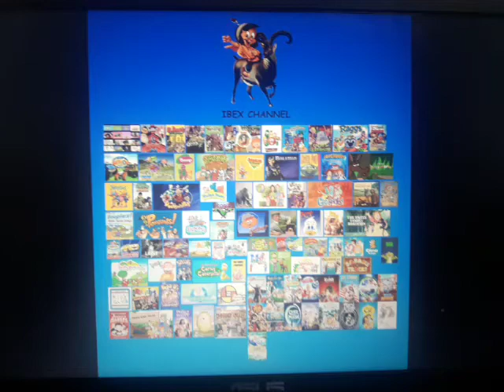What Did You Think About This Channel?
It's Awesome!

Shows Used
Super Simple Songs The Huggabug Club St Bears Dolls Hospital Kratt Brothers Wee Sing Уроки Тетушки Совы Veggietales Psalty Colby Raggs Porfecer Crunch And The Daffies Meteor And The Monster Trucks Jay Jay The Jet Plane Barney Hannah Barbara Bible Stories Mcgee And Me Bibleman Gaithers Pond Superbook Im An Animal Tweenies Under The Umbrella Tree Dooley Rickys Room Dorbees Extinct MissBG Knock Knock God Rocks Imagineland Gods Zoo Booples 321 Penguins Seemores Playhouse Pahappahooey Island Gerbert Donut Man Bonoduck Upstairs Downstairs Bears Swiss Family Robinson Big Garage Auto B Good Lassie Zula Patrol Animal Atlas Aardvark To Zucchini Swamp Critters Chuggington Charlie Chruch Mouse Mickeys Farm Little Women Dinolingo BigGreenRabbit Fluffy Gardens קופיקו Spooks Carlos The Caterpillar Funny Company Bedbugs Davey And Golaith Baby Genius Owlegories Safari Tracks Kids Club Reppies HappilyNeverAfter Thru Tencommandments Delgo BookOfLife Kubo SGT Stubby Maryandmax AnimalsUnited Rabbi'sCat Littlevampire Backtotheoutback Strangemagic Overthemoon ErnestAndCelestine ManouTheSwift GinaD And Cherubwings PrinceOfEgypt Joshua VipoTheDog JuniorGiants Paws&Tales CircleSquare Donkey Olie And BoogaBoogaLand